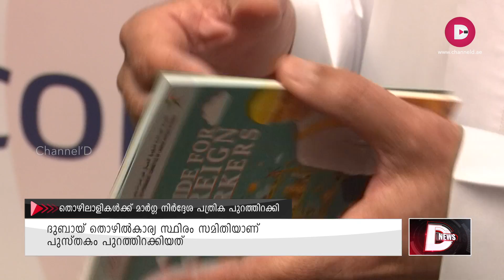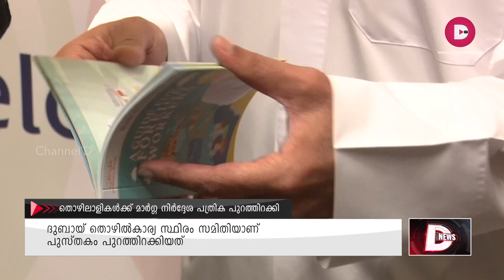ദുബായിൽ തൊഴിലാളികളുടെ അവകാശങ്ങൾ അടക്കം അറിയേണ്ടത് എല്ലാം ഇ പുസ്തകത്തിൽ ഉണ്ട്|Channel D News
ദുബൈയിലെ തൊഴിലിടങ്ങളിൽ ജോലി ചെയുന്ന തൊഴിലാളികളുടെ അവകാശങ്ങളും  സംരക്ഷണവും ഉറപ്പു വരുത്തുന്നതിന് വേണ്ടി ദുബൈ ദുബായ് തൊഴില്‍കാര്യ സ്ഥിരം സമിതി തൊഴിലാളികൾക്ക് വേണ്ടിയുളള മാർഗനിർദേശ പുസ്തകം പുറത്തിറക്കി.   ദുബൈ  തൊഴില്‍കാര്യ സ്ഥിരം സമിതിയാണ് പുസ്തകം പുറത്തിറക്കിയത് .
Anchor-Sarath Perumbalam
Producer- Beeta
Camera-YUSAF ALI
Editor-Anshad